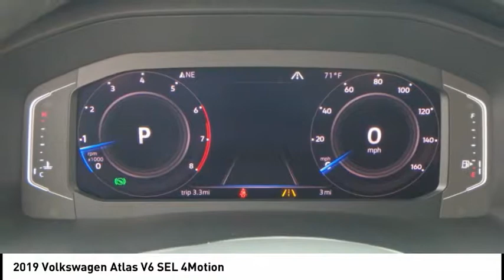2019 Volkswagen Atlas Rockford IL 49321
2019 Volkswagen Atlas V6 SEL 4Motion

Don't miss this 2019 Volkswagen. Make a great choice today with this must-have Vehicle. Learn more about this Vehicle by contacting the dealership today and own it today.